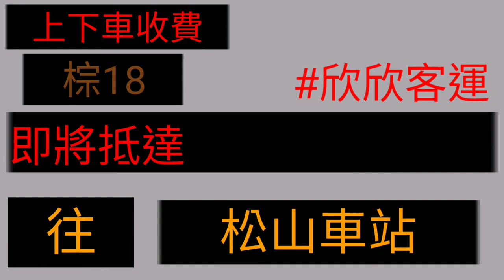【陳柏勳】【自製報站系統】欣欣客運 棕18 政大→松山車站 National Chengchi University→Songshan Rill sta. (全新設計)